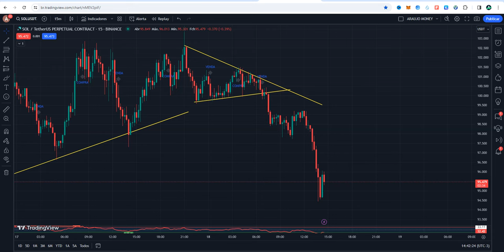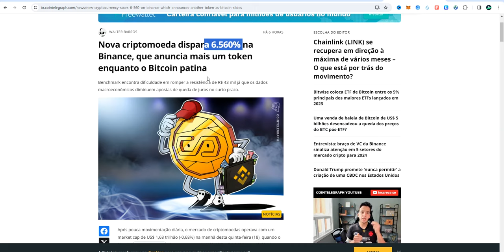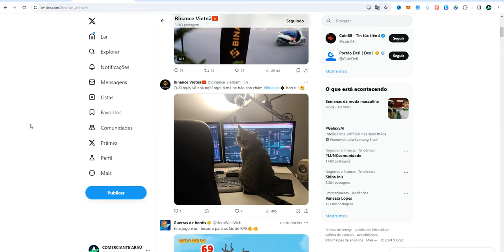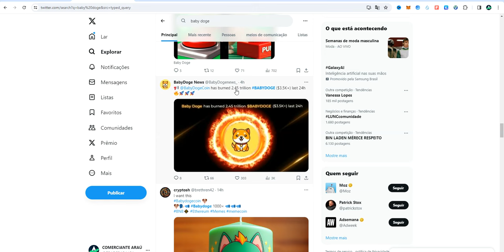BABY DOGE É ISSO QUE PODE ACONTECER AINDA EM 2024, CRIPTOMOEDA DESTAQUE REDE BINANCE. QUEM VIU ISSO?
🚀 ASSISTA TAMBÉM!